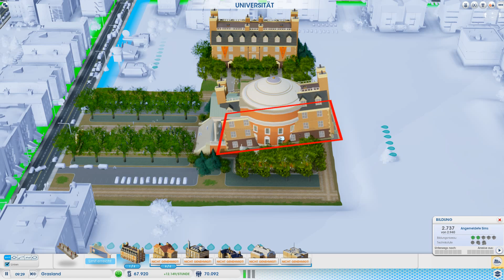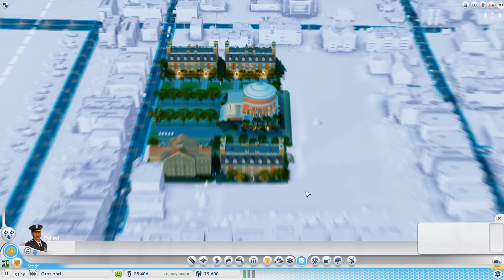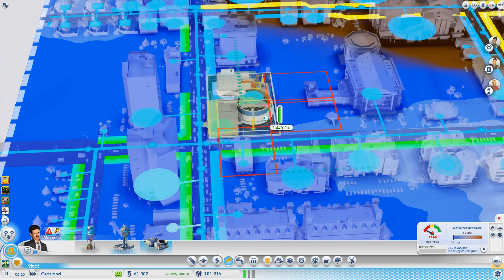hyperM plays... Sim City 5 (2013) - Grasland #5 - Get a new Powerplant